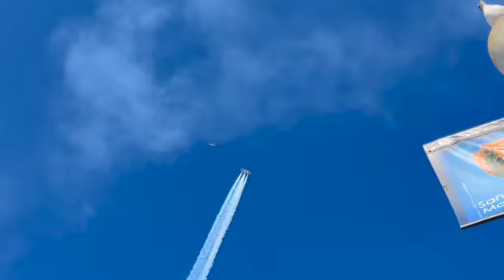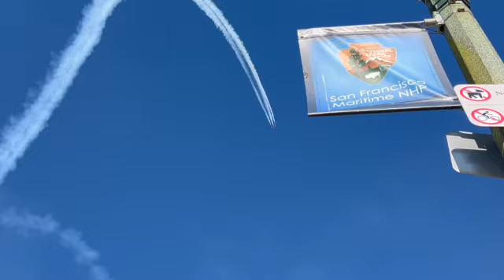Blue Angels Its Five O'clock Somewhere SF Fleetweek 2023 and 2024 SD 480p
Blue Angels "it's Five O'Clock Somewhere SF Fleetweek 2023 and 2024